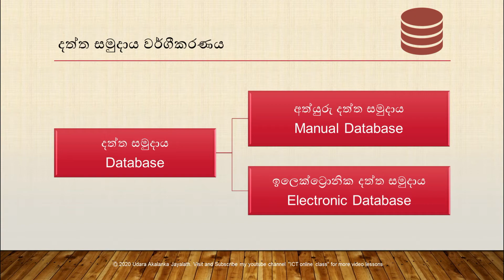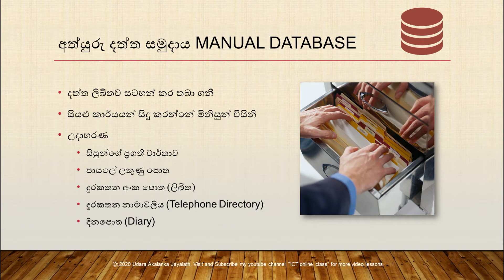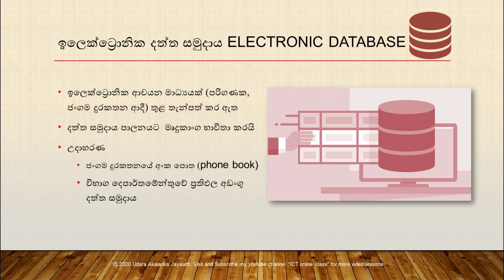GCE OL ICT Sinhala - DBMS lesson 2 - Manual Database vs Electronic ( Computer Based) Database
අත්යුරු දත්තසමුදාය හා ඉලෙක්ට්‍රොනික දත්තසමුදාය ලෙස දත්තසමුදාය වර්ගීකරණය පිළිබඳ අ. පො. ස. සාමාන්‍ය පෙළ තොරතුරු හා සන්නිවේදන තාක්ෂණ විෂය නිර්දේශයට අනුව සිංහල භාෂාවෙන් සිදු කෙරෙන පැහැදිලි කිරීමකි.
An explanation given in Sinhala language about the classification of databases as manual database and electronic database,  according to G.C.E. O/L Information and Communication Technology Curriculum.